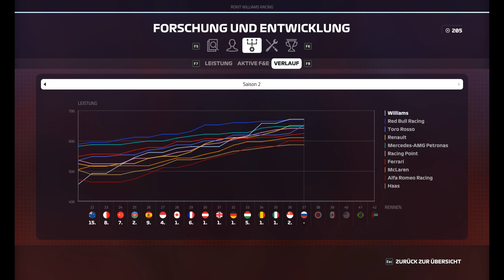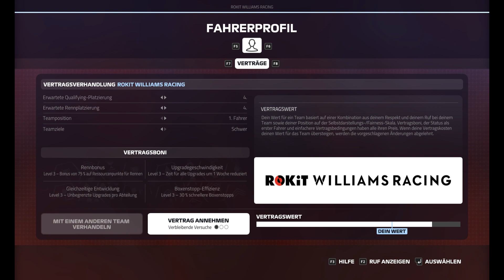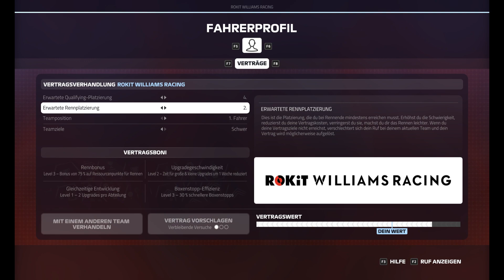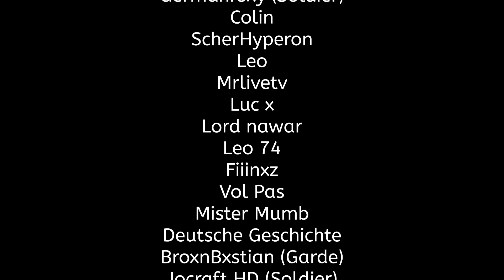😯 Teamkollege Butler überrascht! 😯 #40 - Russland - F1 2019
F1 2019
Unser Mikro